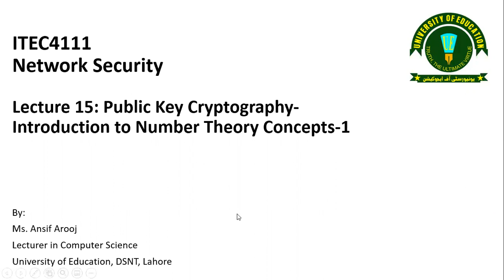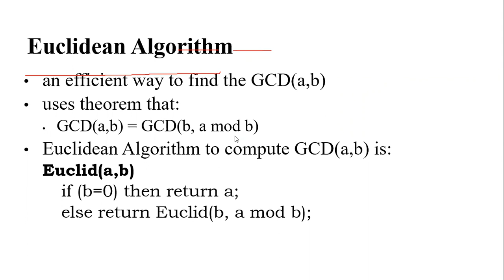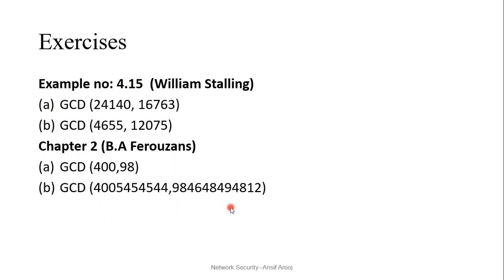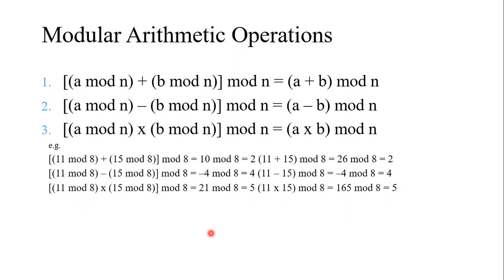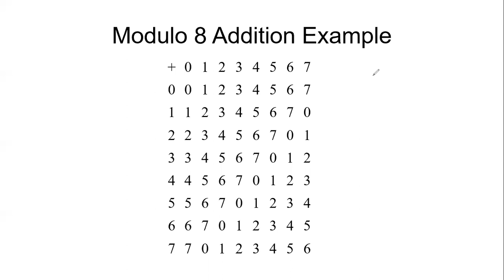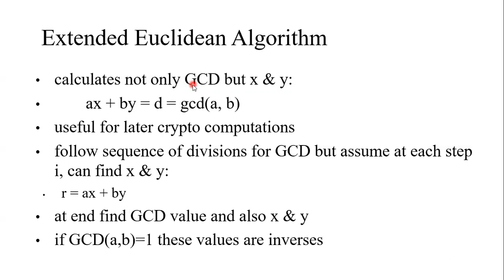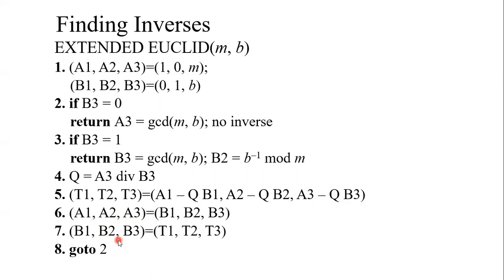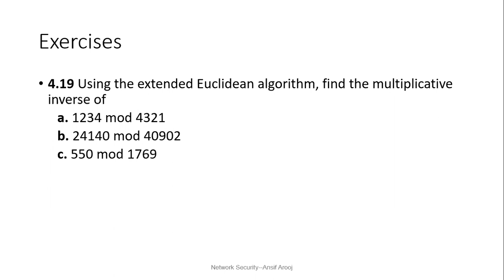Lecture 15 Introduction to Number Theory (1)